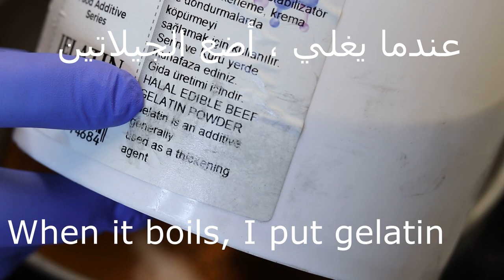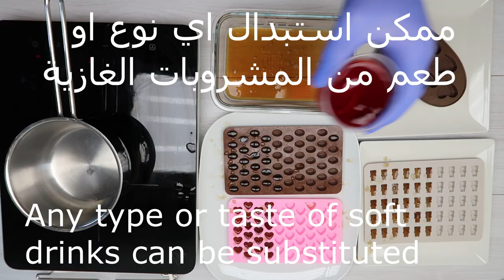هاريبو جيلي لوكارب بأقل من 3 دقائق كيتو دايت و لمرض السكر - Haribo jelly Keto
أسرار الطبخ مع كبير الطهاة
هاريبو جيلي لو كارب بأقل من 3 دقائق كيتو دايت و لمرض السكر - Haribo jelly Keto